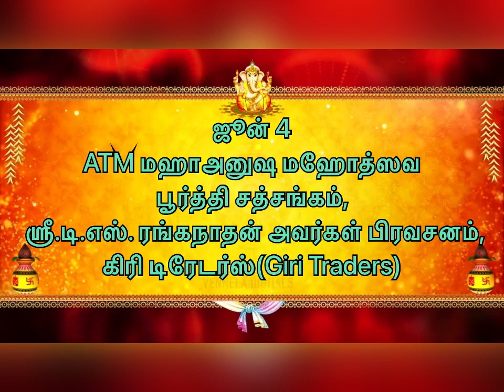Mahaanusham Mahotsavam - 3rd and 4th June Programmes Invite